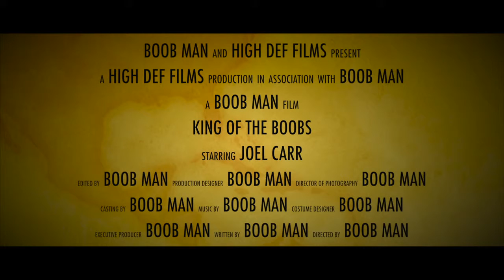One lonely Soul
'Man of His Word'